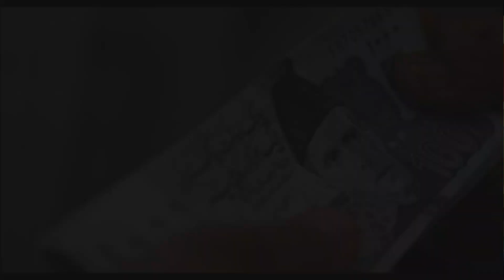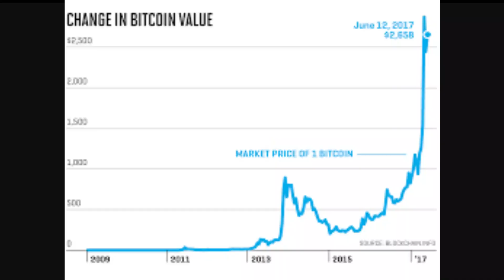Bitcoin Ka Asli Sach😱 | Kuch Intresting Facts ? 7000 Crore Ka Pizza🍕 😲 | Esky Nuqsanat Kia Hain😲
Bitcoin Ka Asli Sach😱 | Ap Kesy Kama Sakty Hain ? Esky Nuqsanat Kia Hain😲
Asslam O Alaikum , Jesy kay mujy kafi ziada request arhi thi kay bitcoin py ak detailed video bnaii jai bitcoin kia ha essy kesy paisay kama skty hain kia esmai invest krna safe ha bla bla bla . So here is the video jismai ma nay sb clear krdia HA regarding Bitcoin , Hopr video achi lagygi apko .